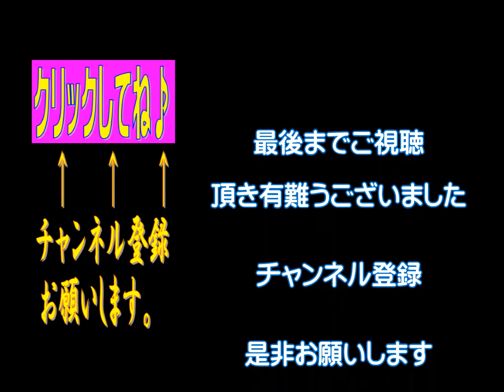【侍＃３２】徳之島の夏海制覇！それ行け！総大将♪サムライフィッシング シーフロアコントロール Seafloor contorol Arc 炸裂 タイラバ スロージギング スローピッチジャーク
良かったらフレンド申請、フォロー♪よろしくお願いします♪

SAMURAI Fishing　動画
徳之島　SAMURAI　FISHING　メンバーで頑張ります。

基本はオカッパリ（笑）南国(奄美近海）の海の魚たちとの出会いを楽しみに日々頑張っていきます♪
メンバー
総   大  将　吉村　淳　     ネ申★イ寺
副   大  将　康田　悟代　 虎侍
総　      長　廣　賢志　　　風侍
壱番隊長　上岡　壮　　　 雷侍
二番隊長　直島　慶彦　　龍侍
三番隊長　上岡　理沙　　桜侍
四番隊長　川畑　猛　　　 鬼侍        四番隊副隊長　米里　亮太
伍番隊長　富　　 孝太　　若侍　　 伍番隊副隊長　岩山　冨也
六番隊長　春　　雄喜　　熊侍
七番隊長　上田　大輔　   彪侍
八番隊長　徳田　洋平   　水侍
九番隊長　安楽　勇太　   飛侍　   九番副隊長　高田 美希子 恋侍
十番隊長　橋本　匡基　   海侍　   十番服隊長　幸山 弘樹
橋本 翔司＆永田　竜八＆松田　なおき　松田 龍樹
料理隊長　田畑 吉人
侍Jr　約２０名
その他数名　省略 総勢60名くらい